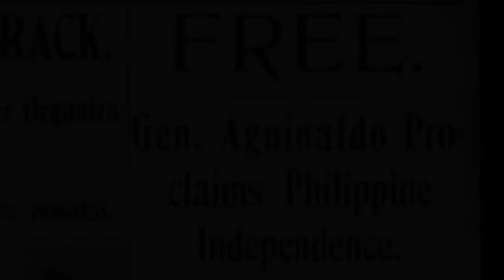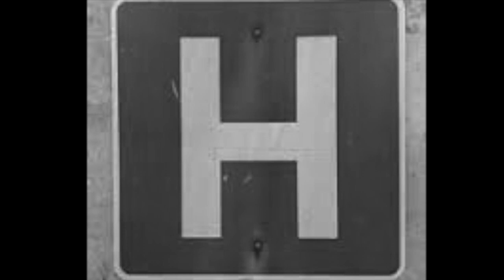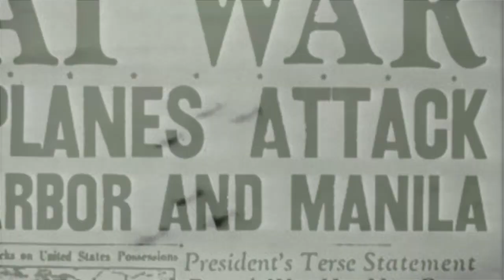History of the Mary Johnston Hospital and the PCU-Mary Johnston College of Nursing.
This video is about the birth of Mary Johnston Hospital and PCU-Mary Johnston College of Nursing History.

Video editing and narration by: Elmer Reyes RN BSN